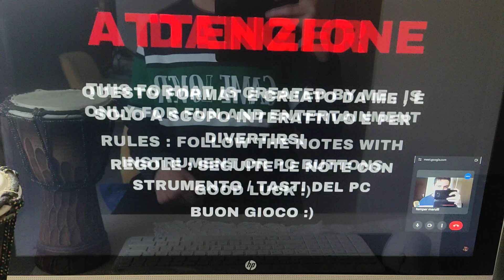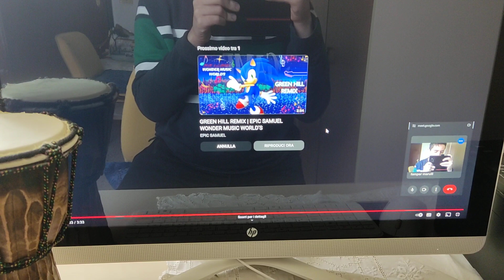Suono le canzoni su Epic Samuel wonder music world's con il mio mitico bongo.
spero di azzeccare tutte le note in questa canzone magari fossi come mozart e beethoven. @epicsamuel7231 @Epicsamuelbestmoments178   @EPICSAMUELTVSHOW  @EPICSAMUEL2_COLORS